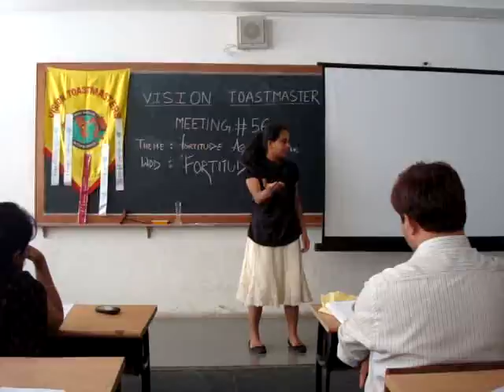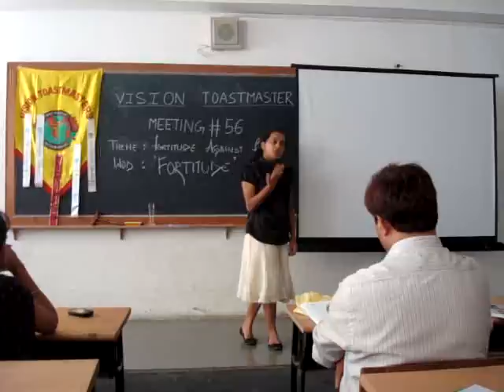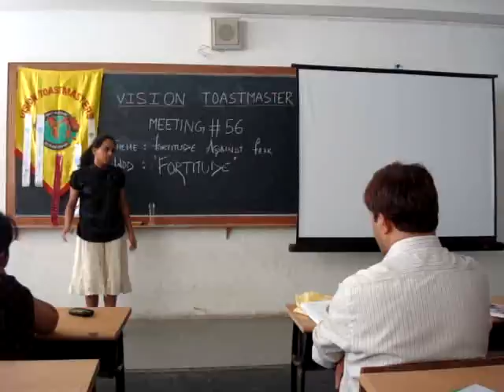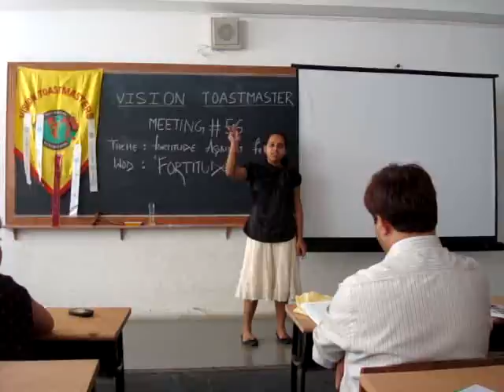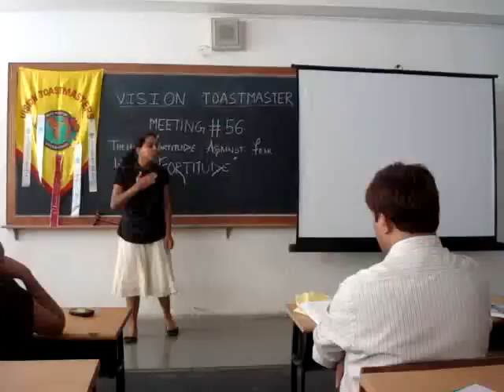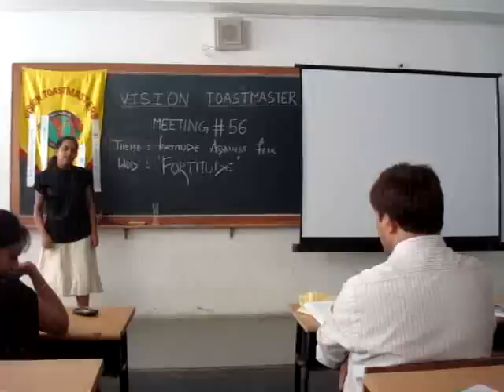TM Anju Govind - CC#4